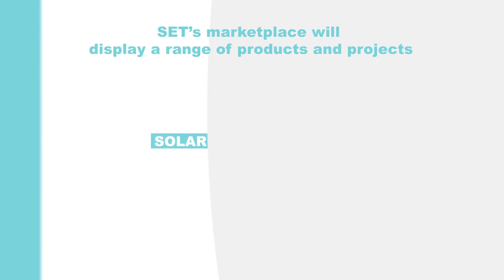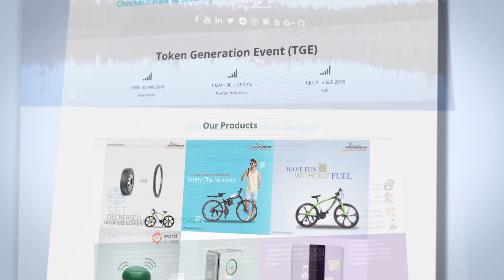Set4Earth platform funds environmental projects using blockchain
Blockchain startup Set4Earth has launched a new platform which encourages community environmental action and provides funds for social enterprises.

The new eco-friendly marketplace enables users to back eco-friendly ideas, projects and products through a Save Environment Token (SET) coin.